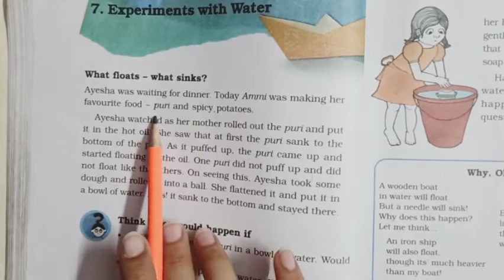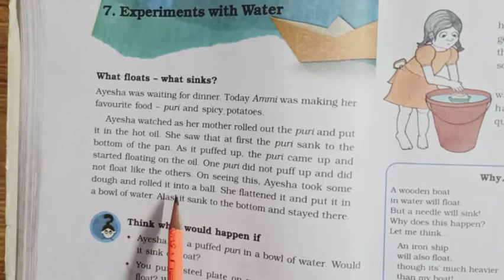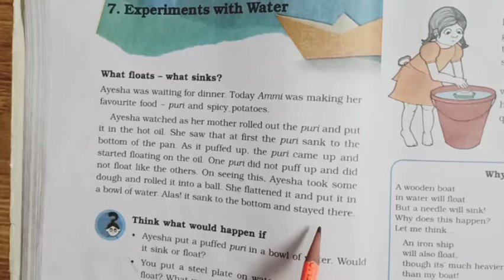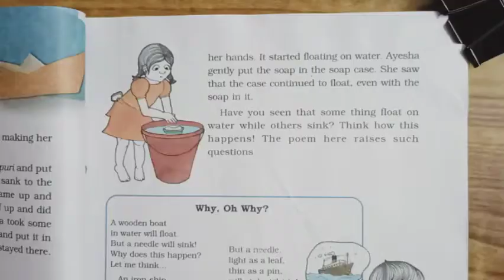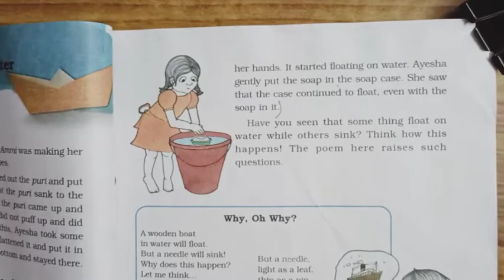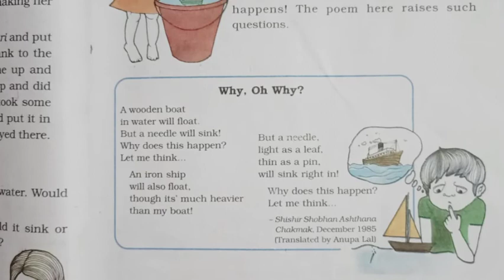Experiments with Water (Class-V, EVS, Ch-7) Part-1 | KIDZ MILLENNIUM SCHOOL, ROORKEE